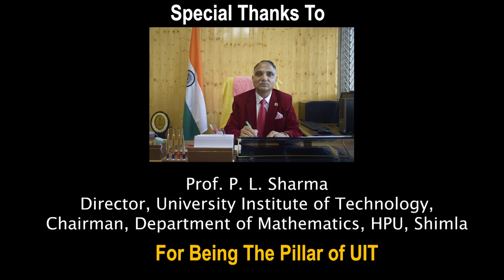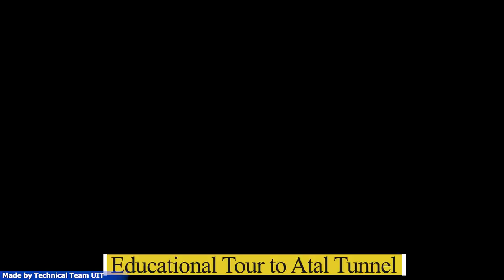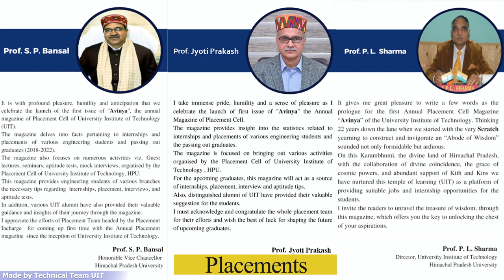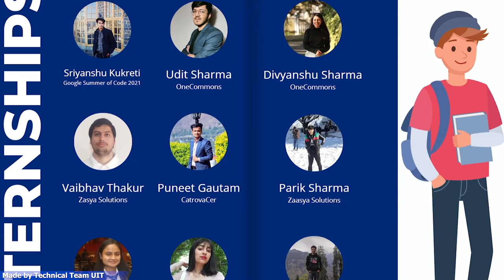UIT HPU Documentary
This video gives you Idea about the UIT- HPU. Both Infrastructure, Course's, Labs, Faculty and about various other activities Organized.